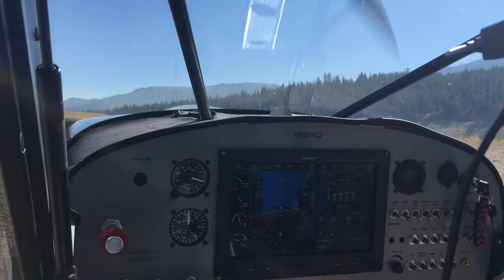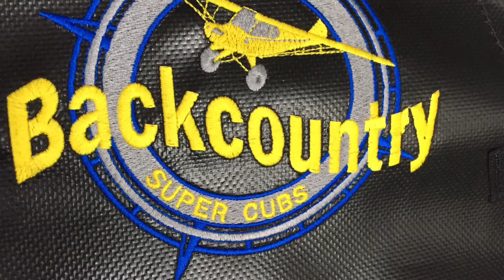Backcountry Super Cub Rev 2 - Hot and Heavy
Flying around with a passenger and 9000' Density Altitude. The bird is still a performer